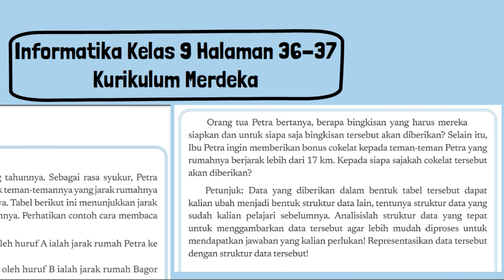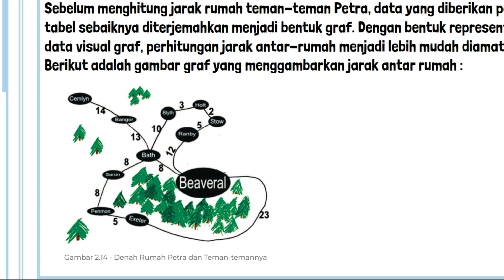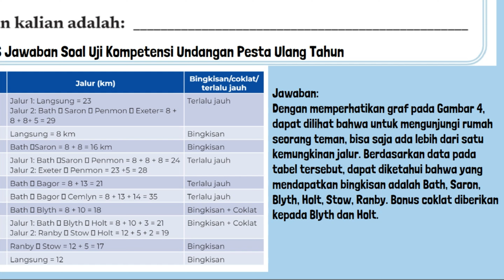Kunci Jawaban Informatika Kelas 9 Halaman 36 37 Kurikulum Merdeka Uji Kompetensi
Kunci Jawaban Informatika Kelas 9 Halaman 36 37 Kurikulum Merdeka Uji Kompetensi Bab 2 Berpikir Komputasional. Undangan Pesta Ulang Tahun
Besok Petra akan merayakan ulang tahunnya. Sebagai rasa syukur, Petra ingin mengantarkan bingkisan untuk teman-temannya yang jarak rumahnya tidak lebih dari 20 km dari rumahnya. Tabel berikut ini menunjukkan Jarak rumah Petra ke rumah teman-temannya. Gambarkan data tersebut dalam struktur data yang tepat pada bagian ini.